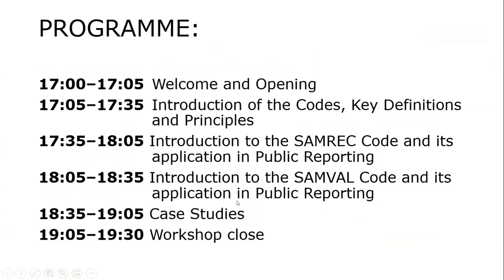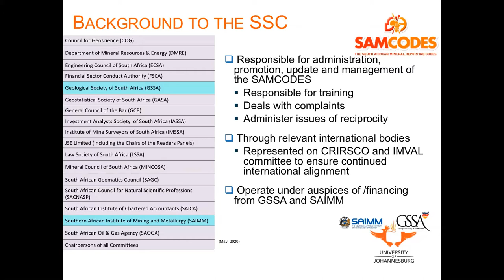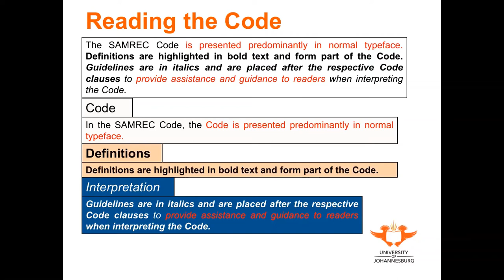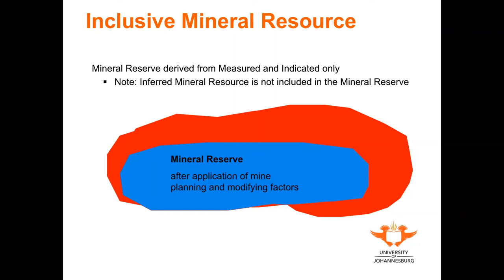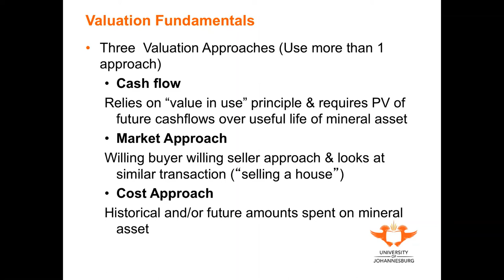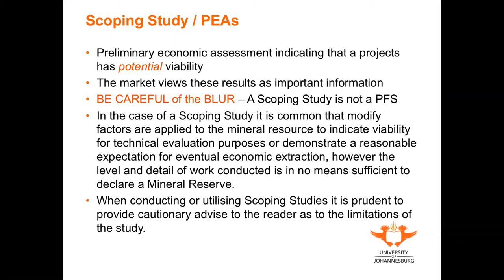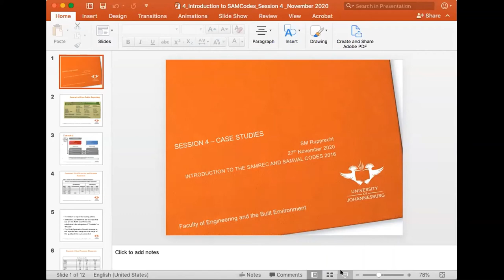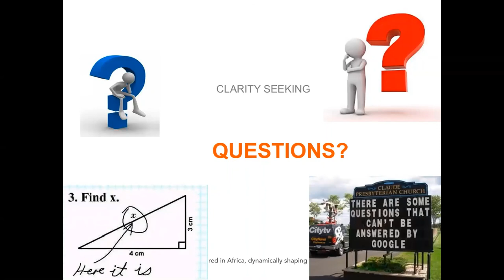SAIMM YPC SAMCODES Introduction Short Course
The object of the Lecture is to supply the participants with the basics of the SAMREC and SAMVAL Codes. The purpose of the 2.5-hour lecture is to supply young professionals with the opportunity to broaden their mining knowledge of general mining issues.

The lecture intends to provide the professional with a better understanding and appreciation of the South African reporting codes. Sufficient detail will also enable the mining engineer to benefit from this lecture as real issues are raised during the course. The lecture will be broken into four - 30-minute sessions structured to comprise of a basic introduction of the Codes and key definitions and principles.

The second and third sessions will introduce the SAMREC and SAMVAL Codes and their application in Public Reporting. The final session will provide a number of case studies thereby enabling participants to fully benefit from the sessions.